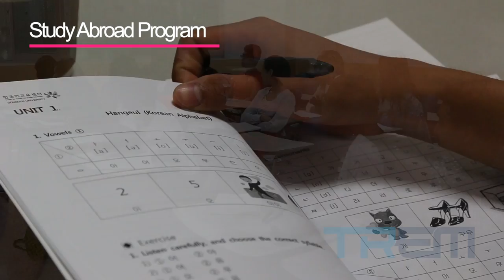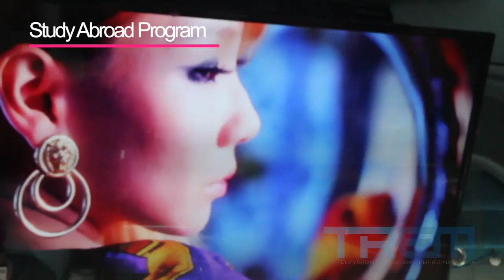03 Study Abroad Program